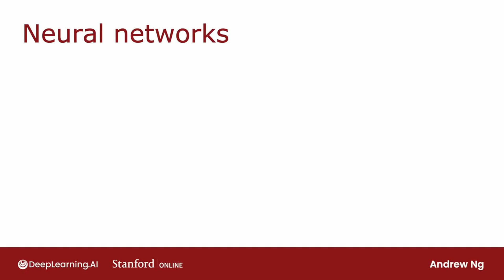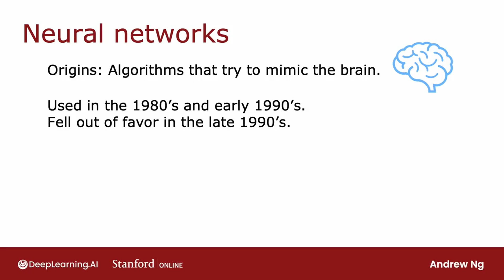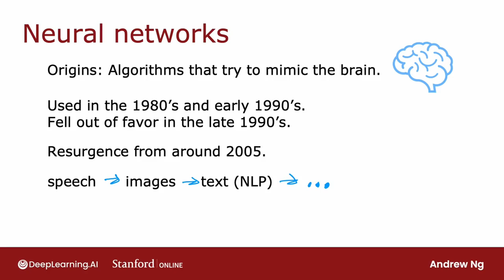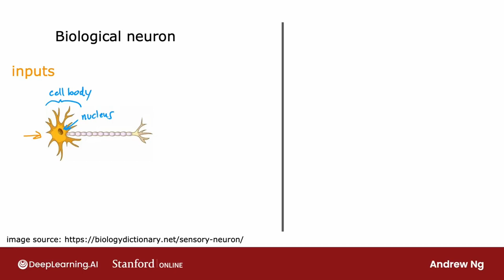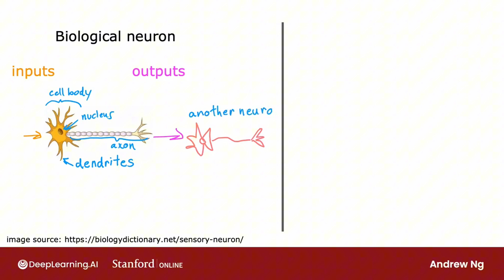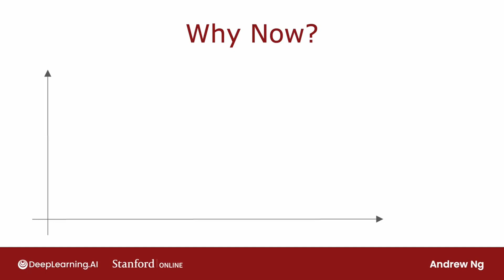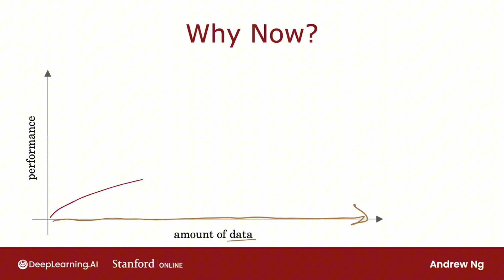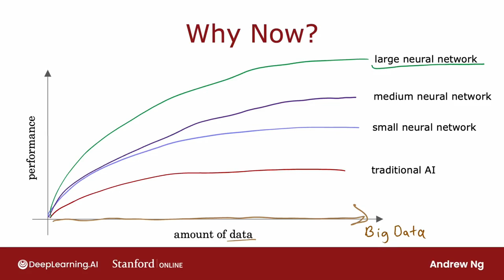1. [Học Máy Nâng Cao Andrew Ng] - Nơ-ron và Bộ Não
💥 Đây là khóa học thứ 2 trong series Machine Learning Specialization của thầy Andrew Ng. Khóa học này có :
✨Áp dụng các phương pháp hay nhất trong phát triển học máy để các mô hình của bạn có thể tổng quát hóa trên dữ liệu và nhiệm vụ trong thế giới thực.
✨Xây dựng và huấn luyện một mạng nơ-ron bằng TensorFlow để thực hiện phân loại đa lớp.
✨Xây dựng và sử dụng cây quyết định và các phương pháp tập hợp cây, bao gồm rừng ngẫu nhiên (random forests) và cây tăng cường (boosted trees).

💥Tóm tắt nội dung bài học:
Mạng nơ-ron nhân tạo có nguồn gốc từ nhiều thập kỷ trước với mục tiêu ban đầu là mô phỏng cách hoạt động của bộ não sinh học. Trải qua nhiều giai đoạn phát triển, công nghệ này đã có nhiều thăng trầm kể từ khi ra đời vào những năm 1950. Sau thời kỳ phát triển đầu tiên, mạng nơ-ron đã tái xuất hiện vào những năm 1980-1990 với ứng dụng nổi bật trong lĩnh vực nhận dạng chữ viết tay, và đặc biệt bùng nổ từ năm 2005 dưới tên gọi "học sâu" (deep learning). Từ đó đến nay, công nghệ này đã có những bước tiến vượt bậc, mở rộng phạm vi ứng dụng từ nhận dạng giọng nói, thị giác máy tính đến xử lý ngôn ngữ tự nhiên và nhiều lĩnh vực khác như biến đổi khí hậu, y tế, quảng cáo. Mặc dù nguyên lý hoạt động của mạng nơ-ron dựa trên việc mô phỏng đơn giản hóa tế bào thần kinh sinh học - nhận tín hiệu đầu vào, xử lý và tạo tín hiệu đầu ra - nhưng mạng nơ-ron hiện đại không còn giống với cách hoạt động của não người mà tập trung vào hiệu quả kỹ thuật. Sự phát triển mạnh mẽ của mạng nơ-ron trong thời gian gần đây có thể được giải thích bởi ba yếu tố chính: sự gia tăng đột biến của dữ liệu kỹ thuật số, khả năng xử lý hiệu quả của các mạng nơ-ron lớn đối với dữ liệu lớn, và sự phát triển của phần cứng tính toán, đặc biệt là GPU.

💥Được dịch và lồng tiếng tự động bằng AI do Nam Phạm thực hiện.